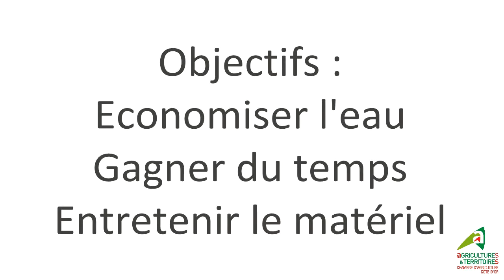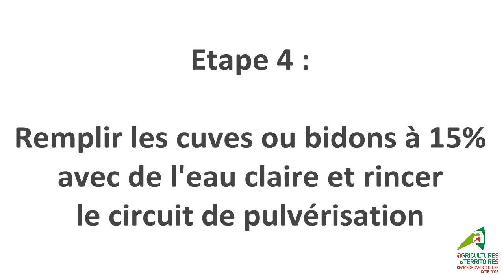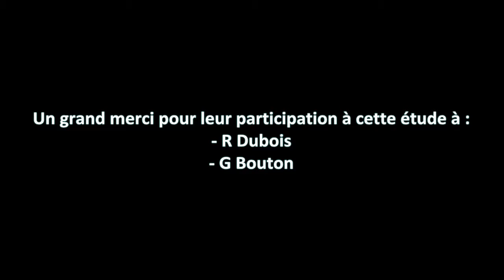Lavage pulvérisateur Vigne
Tutoriel de lavage des pulvérisateurs viticoles sur aire de lavage.